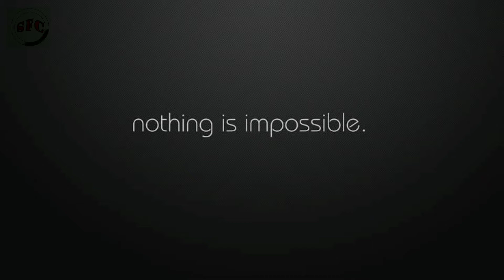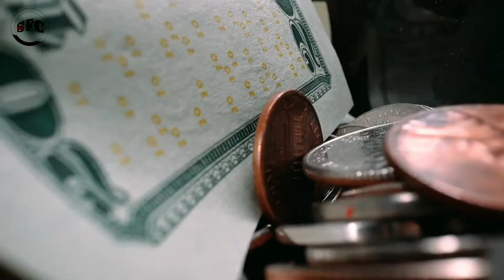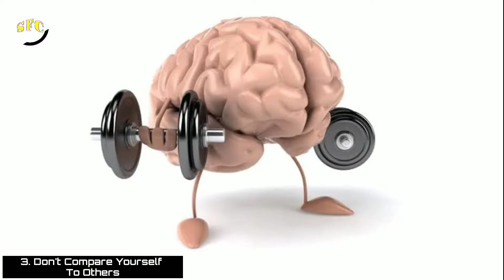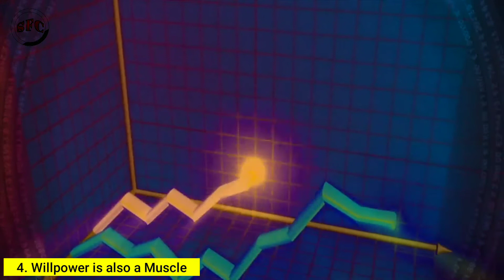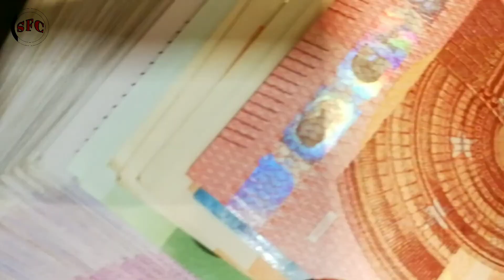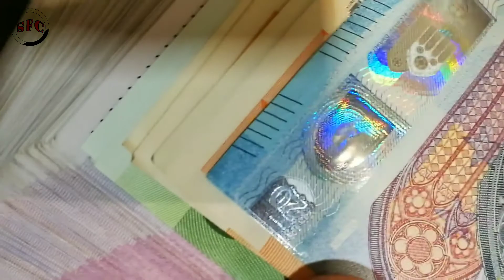How To Increase Your Will Power | How To Develop Your Will power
Hi friends. How are you all, hope you fine. Sorry for late. In this video we are discussing about the power of Will Power . Will power make Possible from Impossible.
To make more productivity by willpower, some tricks and methods  discussed in video . So

Remember :
 Dear friend,
           I want to know how is my Explanation. Don't forgot to comment for share your Opinion on this video . Suggest your tips to improve our next video.
.                       If you like this video                          .
.        🥰 I want only one share from you 🥰         .
.               Must watch this video till end                 .
. I don't want any social following but just I want.
.                your support to our Channel                  .
. Hey. 😉 .

                       ⏩VIDEOS⏪

Previous Video :- (Suggestion)

How whale can make fountain, Can a Snake die by another snack bite, Hen or Egg which comes first ? :-

disturbation act.